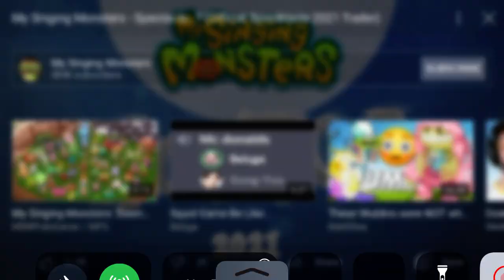New Costume - my singing Monsters￼